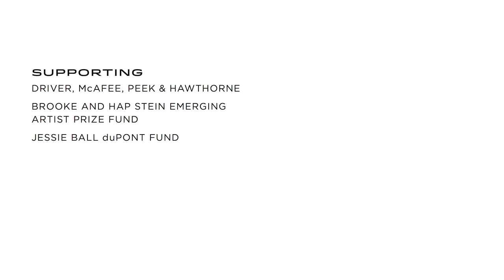Project Atrium: Lauren Fensterstock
Follow Lauren Fensterstock as she travels from the rocky coast of Portland, Maine, to the beaches of Sanibel Island, Florida, to orchestrate a colossal collection of shells and disparate objects into a cohesive, organic form for her "Project Atrium" installation "Holophusicon" at the Museum of Contemporary Art Jacksonville. (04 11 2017)